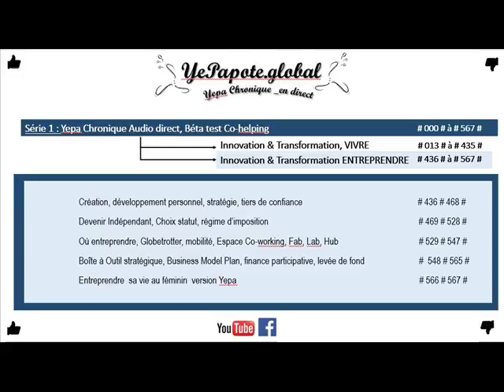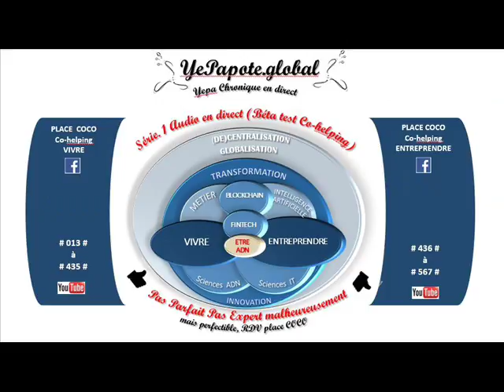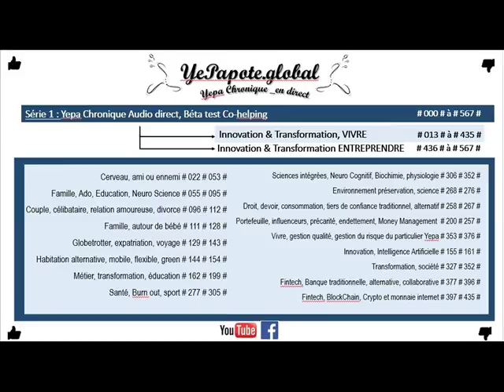#496# Société Régime Normal : formulaires de déclarations ?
MISS YEPAPOTE ?